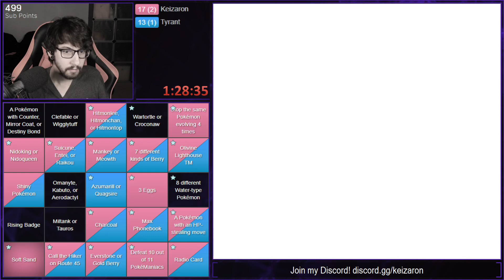Pokemon Crystal Randomizer Cinco Bingo Ep. 308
This was done on August 27, 2021.